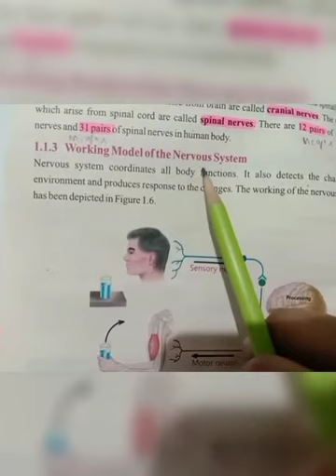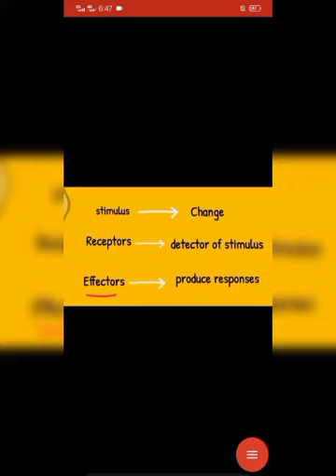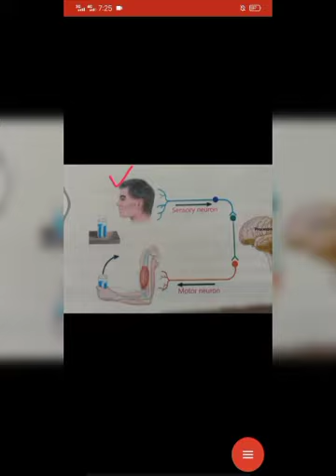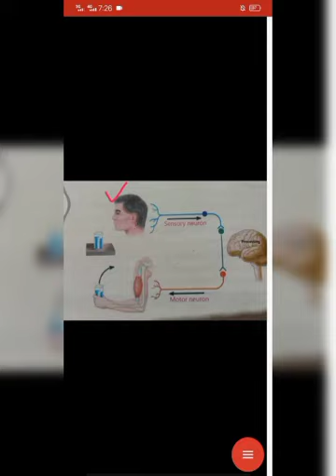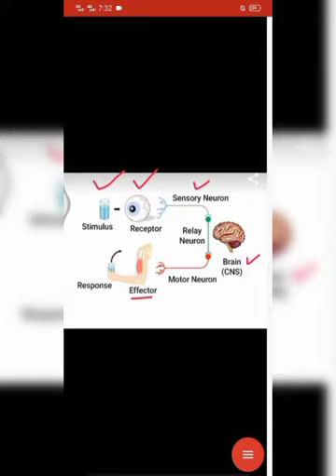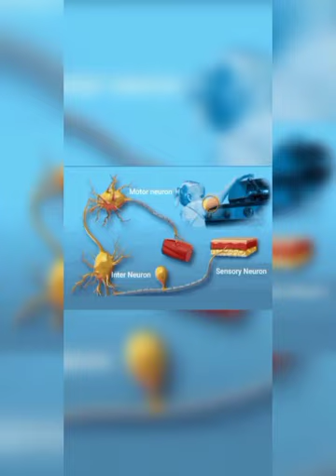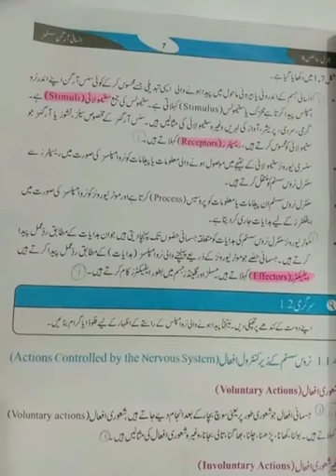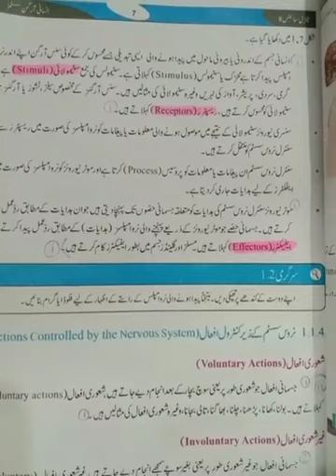class 8 chp#1 working model of nervous system